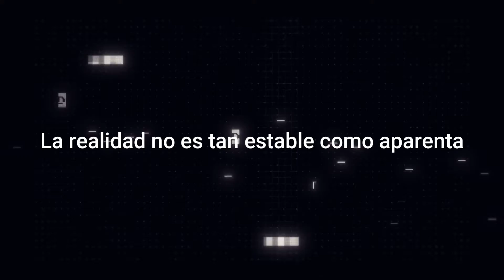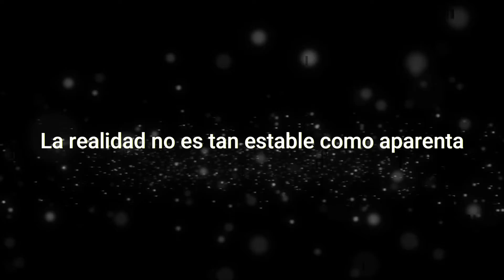FALLAS en la MATRIX - RELATOS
Los fallos en la realidad o errores en la Matrix suponen un Misterio abrumador para las personas que los viven en carne propia. ¿Qué pasaría si de repente te das cuenta que la realidad no es tan estable como parece?

Aquí tienes algunos Relatos inquietantes sobre el tema que nos aportaron los lectores de Marcianos.

Índice: Relatos de falla en la Matrix
00:00 Introducción.
01:07 La pizza equivocada.
01:54 El mural que desapareció.
03:18 ¿Viaje astral?
04:45 Mi yo del futuro.
05:38 Un mensaje del más allá.
06:54 Salto temporal.
07:37 La noche que jamás pasó.
10:39 Desajuste en la realidad.
11:52 Mi perro.
13:23 Luna llena.
14:47 El vendedor de queso.